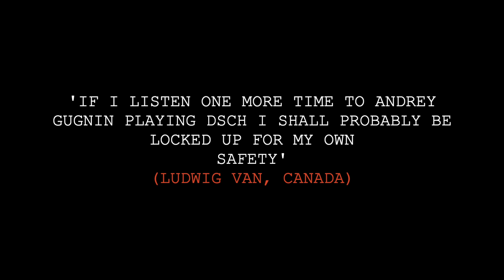Shostakovich-Andrey Gugnin (Full Promotional Track)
Available from 27th September 2019 on Hyperion Records (Downloads - mp3, ALAC, FLAC / CD) Link:

Dmitri Shostakovich
Preludes & Piano Sonatas
Andrey Gugnin (piano)

Featured extracts

24 Preludes Op 34 [35'41]
No 19 in E flat major: Andantino [1'49]

St Silas the Martyr, Kentish Town, London, United Kingdom
Produced by Rachel Smith
Engineered by Ben Connellan

Cover Artwork- Sophia- the wisdom of the Almighty (Santa Protectrix) (1932) by Nicholas Roerich (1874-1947)
The Nicholas Roerich Museum, New York/AKG-Images, London